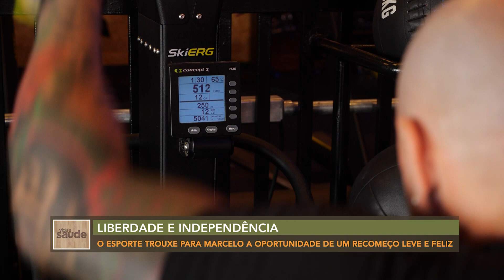Mexa-se: Crossfit adaptado (22/02/24)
Chegou o momento de conhecer a história do Marcelo Moraes, que teve a vida transformada pelo esporte.